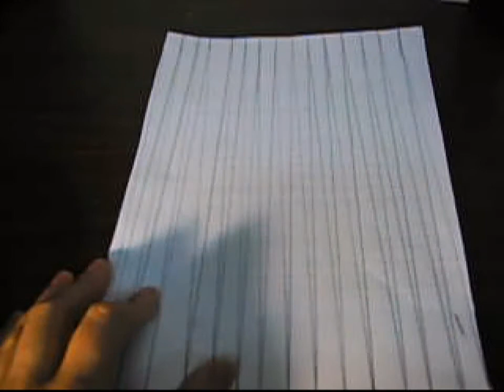Esto es algo que no recomiendo porque no salenbien las tiras